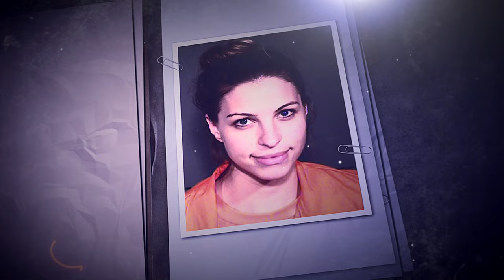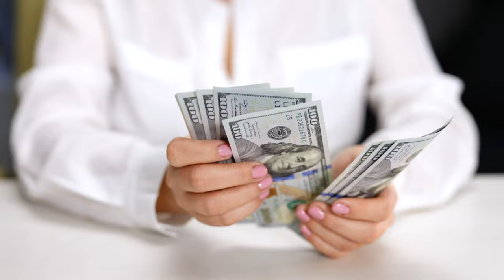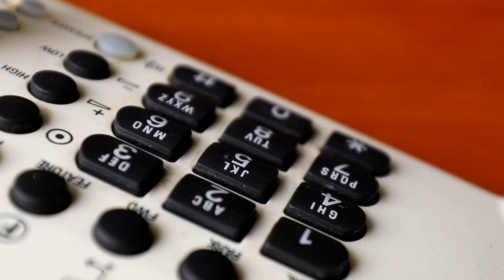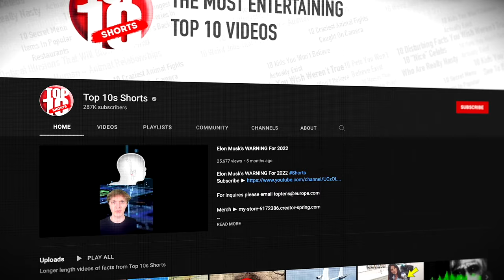She sent explicit photos to students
Charlie from Top 10s counts down the Top10 worst teachers of all time. Think your school teachers were bad? Well I'll bet they were nothing compared to these teachers!